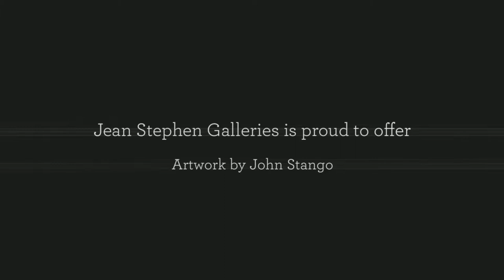John Stango Art - to Buy John Stango Art for Sale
John Stango is a leader of Contemporary American Pop Art

John Stango is an American print-maker, artist and painter born and raised in Philadelphia, Pennsylvania US. When John Stango was born in 1958, his parents were high on expectations that he would grow up to becoming an influential man in the society. His mother Frances Elaine Rockwell was a painter. It was only going to be a matter of time before John could follow the ways of the family and become a great painter himself. He started painting as young boy and when the time came to join college, Stango opted for Tyler School of Art at Temple University where he graduated with a Bachelor of Fine Arts in Painting and Graphic Design. He perfected his art skills after college and is now one of the most accomplished American artists alive.

John Stango Artwork

After graduating at Tyler School of Art, John Stango was hired by Macy's and Bloomingdale's department stores as a display artist. Restless as he had always been from early childhood, Stango moved on and began creating silk screen t-shirts before turning his attention to full-time painting. He currently works at an historic warehouse just outside Philadelphia. Some of the well known paintings by John Stango include Batman and Elvis, Mickey Mouse and Heineken, Audrey Hepburn and Lucky Strike, among other popular artworks. John is the painter of the infamous Stewardess series that depict retro stewardess and are titled after current-day beauties. Notable paintings include Judi, Wendy, Ginger, Buttercup, Mimi and the well-like Patrick that is dedicated to a cross-dresser Steward.

John Stango Gallery

Stango’s paintings are available in hundreds of galleries across the United States. European art galleries and other world countries have also shown some interest in his works. It is now possible to locate a John Stango artwork in countries such as Sweden and Japan. The fact that prominent individuals such as Nicole Miller and Governor Ed Rendell have purchased his work shows how influential Stango is in the modern world of fine art. John Stango art for sale are available in leading art galleries across the globe at relatively reasonable prices.

Stango provides a very unique picture with his paintings. As Leonardo da Vinci once said, “Painting embraces all the ten functions of the eye; that is to say, darkness, light, body and color, shape and location, distance and closeness, motion and rest.” Stango achieves this in a compelling way with his collection of paintings. He brings in an American flavor to his art pieces, something that most modern US artists are struggling to achieve over the past few years. With a world-wide following drawn to his distinctive "American Muscle Car" style, Stango carries the pop art movement into the 21st Century. He builds upon traditional American POP imagery and incorporates modern icons to his art pieces to create a vibrant and colorful collection for contemporary world. His simply one of America’s finest. John Stango artwork is really worth every cent spent on buying. Buy John Stango art today to enjoy the paintings of an American icon.

Painting, sculpting, drawing, and photography are relaxing and rewarding hobbies that can improve your overall well-being. John Stango artwork can only be described using one word; bravura. He is a living legend in the world of fine art painting.